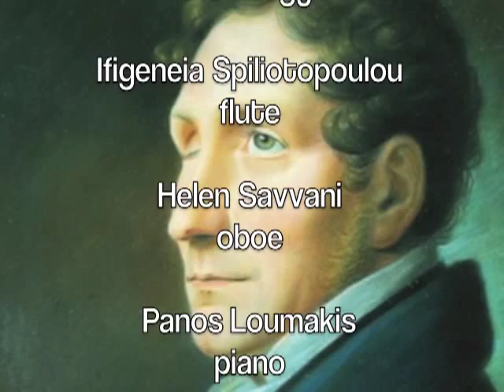FRIEDRICH KUHLAU Trio in G major Opus 119, for flute, oboe and piano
Flute: Ifigeneia Spiliotopoulou
Oboe: Helen Savvani
Piano: Panos Loumakis